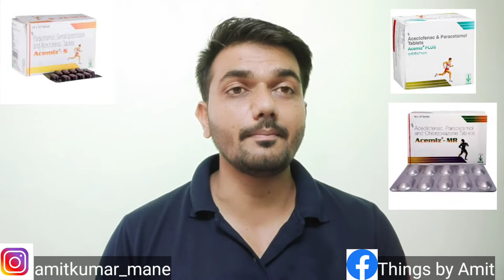Most demanding generic Brands in India in hindi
In this video i explain most demanding generic medicines in India
I cover following formulations
1) Tablet or capsule
2) Syrups
3)Ointments or creams
4) Drops

Happy to announce everyone that we just launch ‘Live workshop on Retail Pharmacy Management’ where we learn all trade secrets and business ideas behind Retail Pharmacy from scratch
There are 9 Classes involved in this workshop
Class 1
a) What is Pharmacy store
b) What are advantages of Pharmacy store
c) Pros and cons
Class 2
a) How to find best location for your pharmacy
b) How to calculate potential of hospital, area customer
c) Rent and profit calculation for individual store
Class 3
a) How to generate drug license
b) Documents required for drug license
c) Shop act, Food license and GST registration
d) Eligibility to start Retail Pharmacy
Class 4
a) Role of Doctor, chemist, MR, delivery boy, Order boy, Distributor
b) Relationship management with them
c) How to analyze doctor mindset
Class 5
a) Types of medicines
b) Other requirements and their specifications
c) Patient councelling
Class 6
a) How to start own epharmacy
b) Various campeigns and activities needed to boost sale
Class 7
a) Profit margin management
b) Credit management
c) Expiry management
d) Short book management
Class 8
a) How to develop multiple retail store from one
b) How to start own retail franchise business model
Class 9
a) First order inventory list
b) How to arrange inventory in retail store
c) How to maintain schedule register
d) What are challenges and how to overcome it
Workshop fees- 1500/-
Procedure to enroll for course
PAY 1500/- online on 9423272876 through googlepay/phonepay/paytm

Benefits of course
1) You will get certificate after workshop completion from our organization
2) You will get post support means after workshop completion to develop your store
3) You are getting all drug,inventory and documentation knowledge from scratch along with future opportunities and scale up your business
Who can enroll
Anyone who wish to start own retail Pharmacy store
Participants who understand Hindi can allow in this workshop from all around the world

To book paid consultancy Type ‘Consultancy service Enquiry’ with your query  to 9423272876